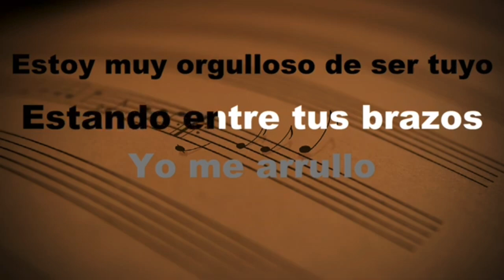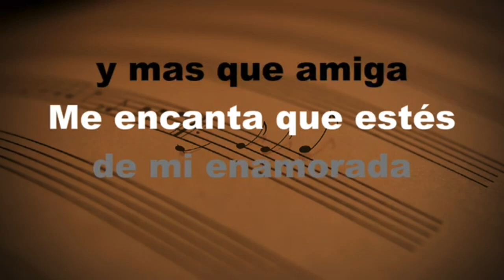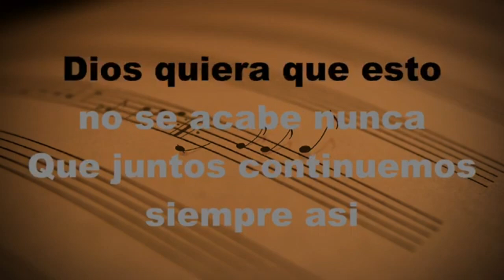Eres Divina - KARAOKE - Estilo Campirano